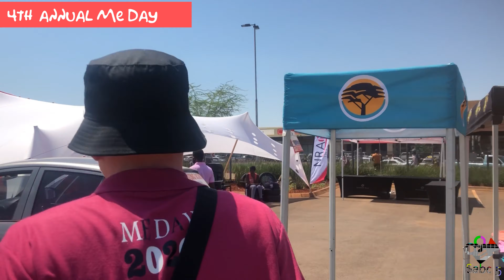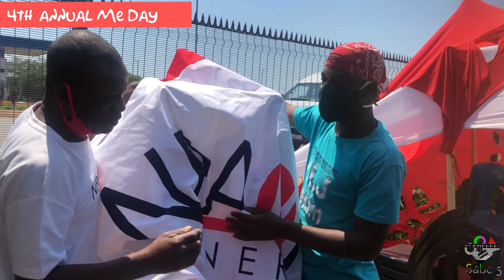Monate Guide | Unique me day at Thavhani mall Thohoyandou Venda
Unique me day Event an annual talent show for the disabled at Thavhani mall Thohoyandou Venda.